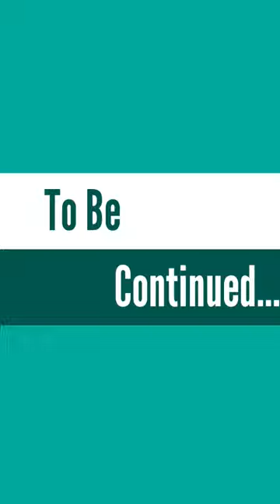Toca Boca 🧜‍♂️❤🧜‍♀️ Mermaid love story (Part 2)